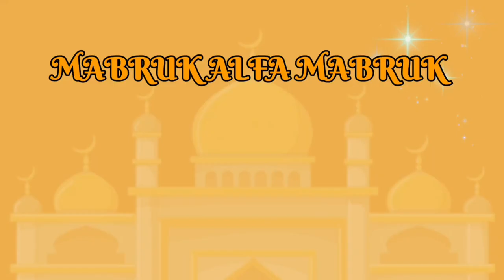"HADROH ASY-SYIFA" || EDISI RESEPSI KHITANAN UMAR PART 2 (120223)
Hadroh Asy-syifa dalam rangka memeriahkan Resepsi Khitanan Umar Salim